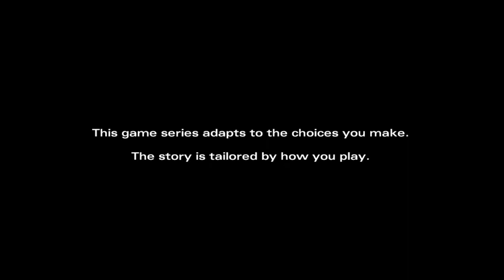TWD S2 E5 Part 1